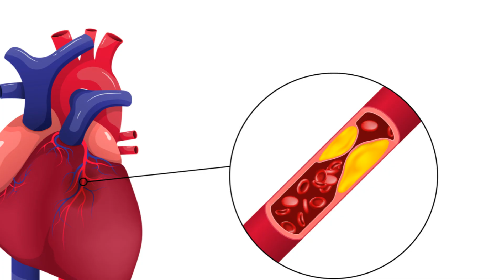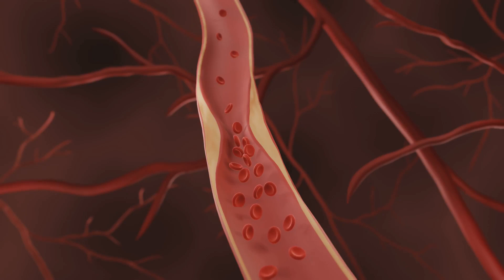NMN: BREAKING STUDY SHOWS IT HELPS PREVENT HEART DISEASE!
New Study Explores Potential of NMN Supplementation for Preventing Atherosclerosis
In today's video, we discuss an interesting new medical study exploring whether nicotinamide mononucleotide (NMN) supplementation could help prevent atherosclerosis.

Atherosclerosis causes dangerous plaque buildup in the arteries and is a major contributor to heart disease and stroke. This new research looked at whether giving mice NMN could protect them from developing atherosclerosis when fed a high-fat, disease-inducing diet.

The key findings demonstrated that NMN supplementation appeared to significantly alleviate atherosclerotic burden, improve plaque stability, and beneficially affect inflammation and oxidative stress compared to control mice not given NMN.

While more research is still needed, these results provide some promising early data that NMN supplementation may have anti-atherosclerotic effects in mice. This sets the stage for future studies on whether optimizing NMN levels could help support cardiovascular health in humans.

I breakdown the study details and share my thoughts on the implications of this research.

The Video Content supplied by this channel, “Tranquil Wellness”, hereafter referred to as the “Producer”, has been made available for informational and educational purposes only. The producer does not make any representation or warranties concerning the accuracy, applicability, fitness, or completeness of the Video Content. The producer does not warrant the performance, effectiveness, or applicability of any sites listed or linked to in any Video Content. The Video Content is not intended to be a substitute for professional medical advice, diagnosis, or treatment. Always seek the advice of your physician or other qualified health provider with any questions you may have regarding a medical condition. Never disregard professional medical advice or delay in seeking it because of something you have read or seen on this channel. The producer hereby disclaims any liability to any party for any direct, indirect, implied, punitive, special, incidental, or other consequential damages arising directly or indirectly from any use of the Video Content, which is provided as is, and without warranties.